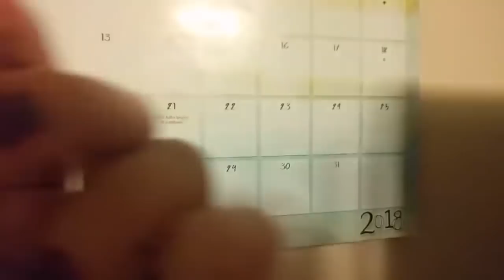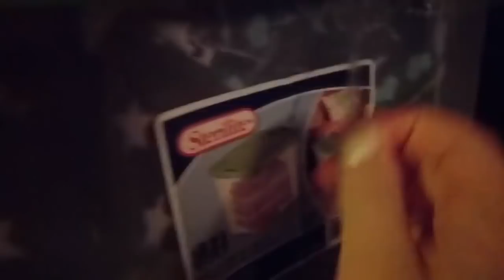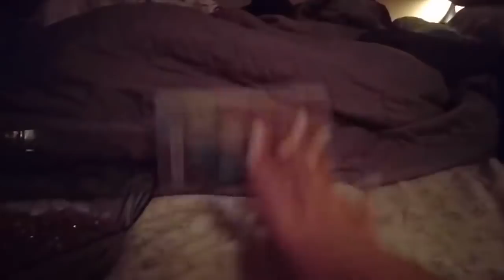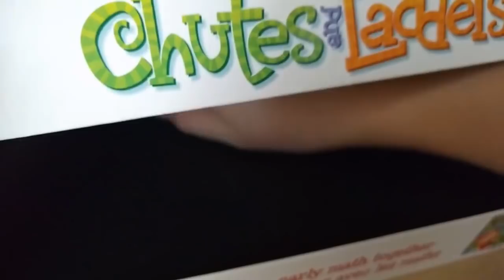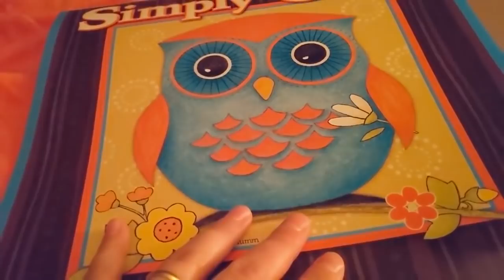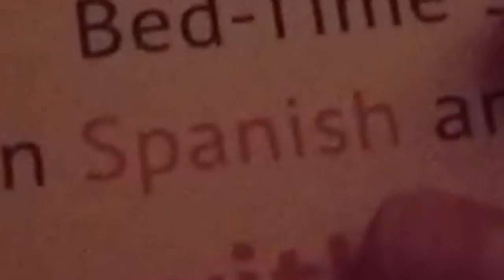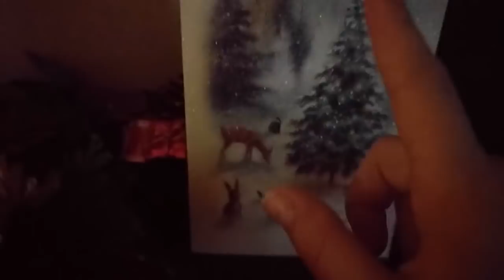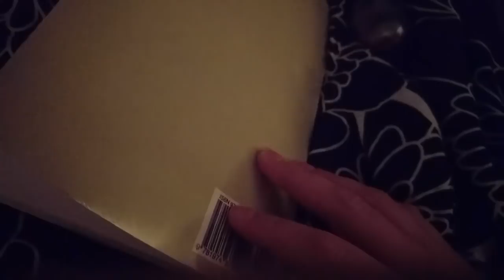The Weird Lofi ASMR Video Series (lofi wednesday compilation) Chaotic, Unpredictable Triggers